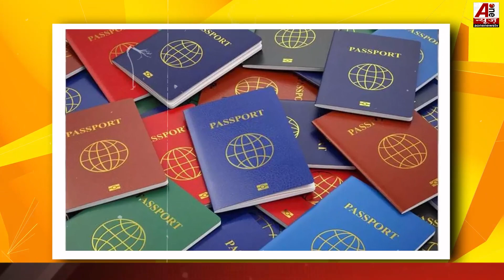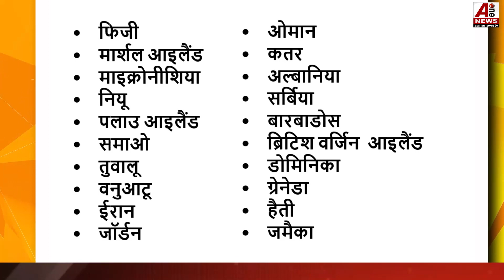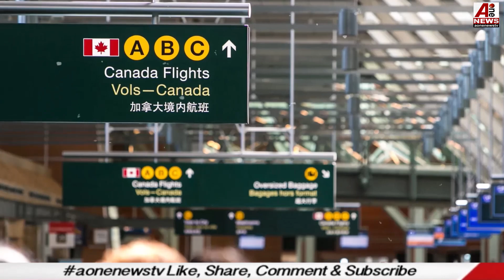इस देश का पासपोर्ट है सबसे पावरफुल | strongest passport | weak passport | do you know | aonenewstv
भारत नहीं इस देश का पासपोर्ट है सबसे पावरफुल | strongest passport | weak passport | aonenewstv  || दुनिया का सबसे ताकतवर पासपोर्ट किस देश का है  || country strongest passport || country weakest passport | visa free entry || strongest passport in the world 2024 | most powerful passport

voice & script & thumbnail